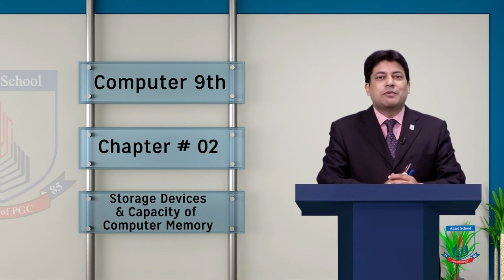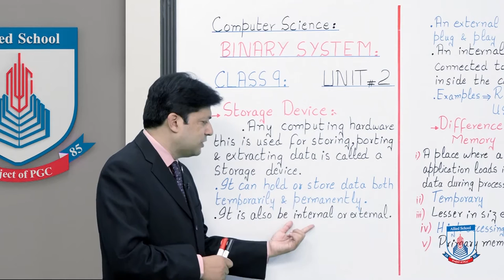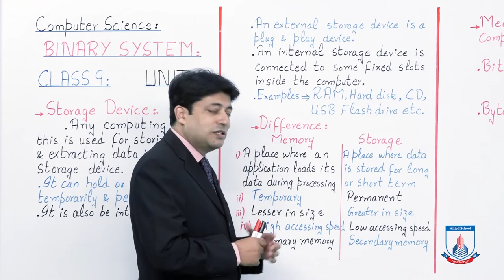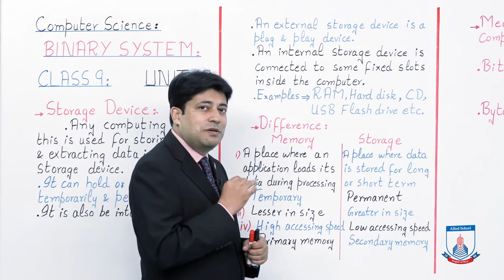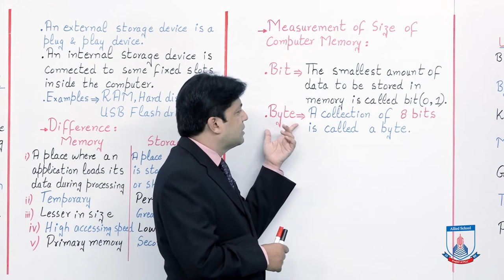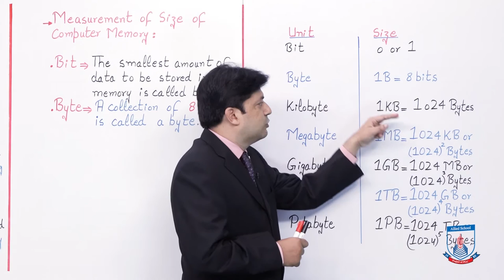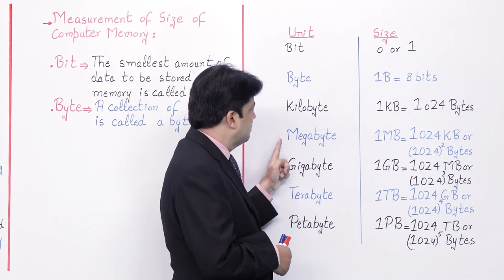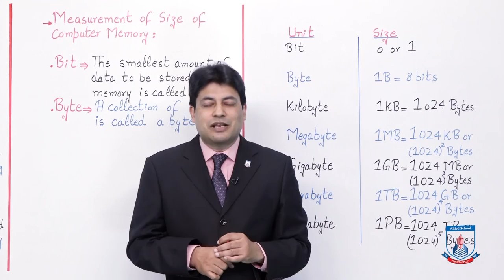Class 9 - Computer Studies - Chapter 2 - Lecture 6 Memory & Its Size - Allied Schools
This lectures includes the memory and storage devices concepts and also difference between memory and storage devices. We also can have the knowledge about the measurement of the computer memory through this lecture